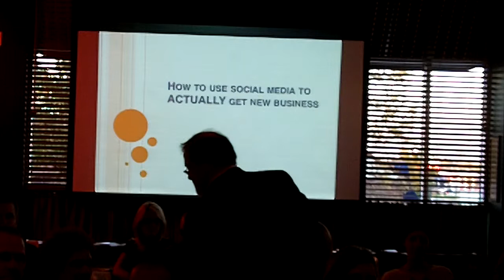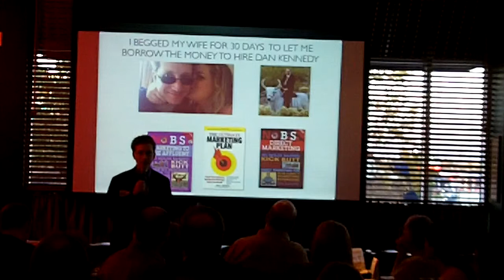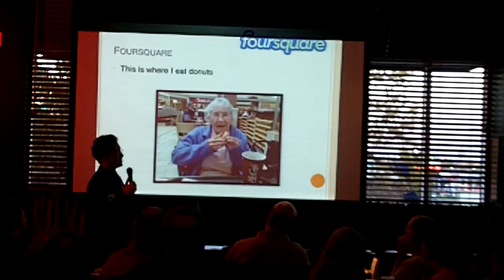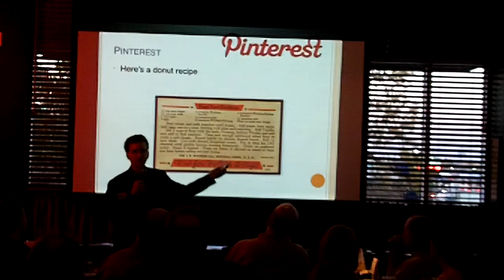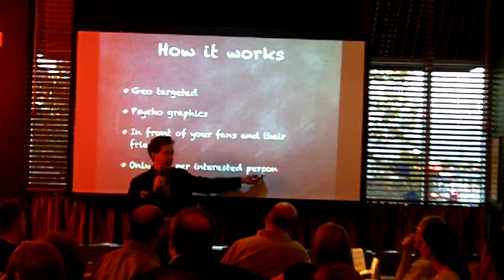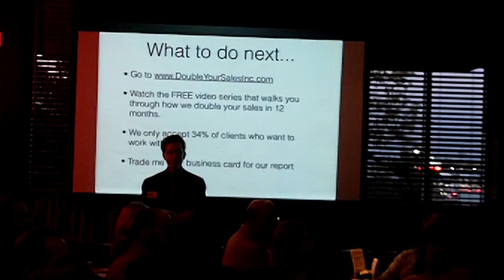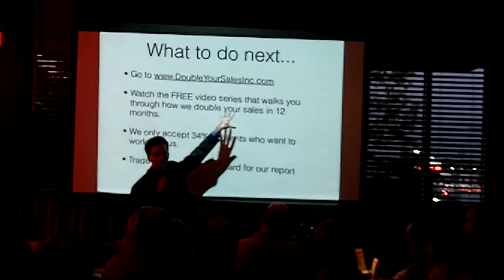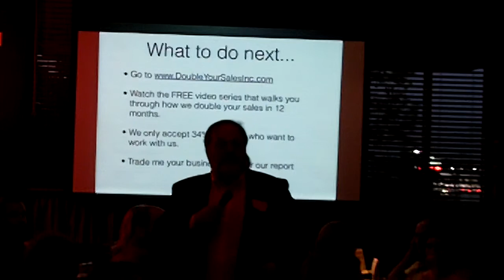social media marketing williamsville business owners association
founder Nationally Recognized Direct Response Marketing Expert & Three Time Best-Selling Author Seth Greene
shares how to use social media to actually get new customers and clients for your business at the Williamsville Business Owners Association